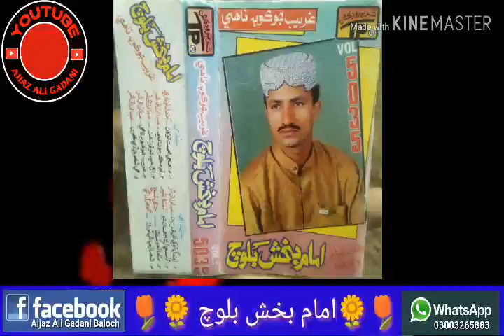Imam Bux Baloch Vol 5035 Zindagi Tu Khi Likhi Diya Ji Mon Kho Pihnjo Yaar Chawen by Aijaz Ali Gadani